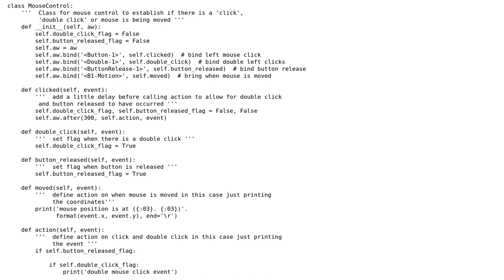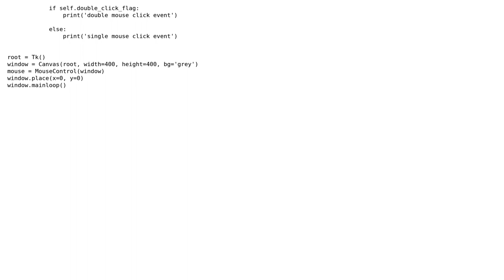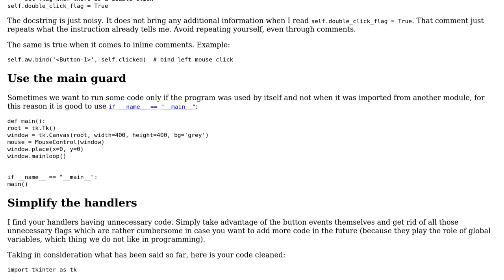Code Review: On click, doubleclick and mouse moving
With thanks & praise to God, and with thanks to the many people who have made this project possible! | Content (except music & images) licensed under CC BY-SA | Music | Images & others | With thanks to user Daniel user Bruno Vermeulen user Billal Begueradj and the Stack Exchange Network Trademarks are property of their respective owners. You are responsible for your own actions.